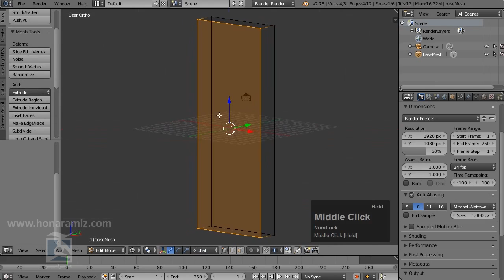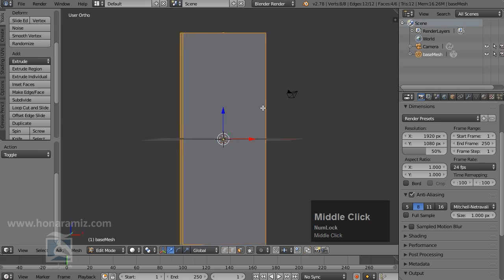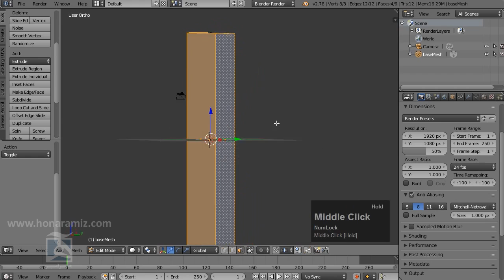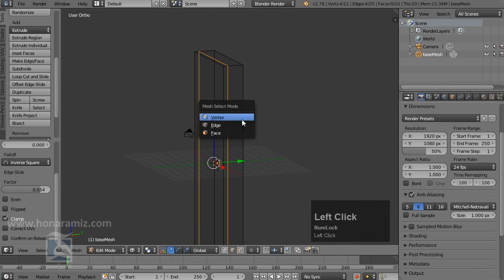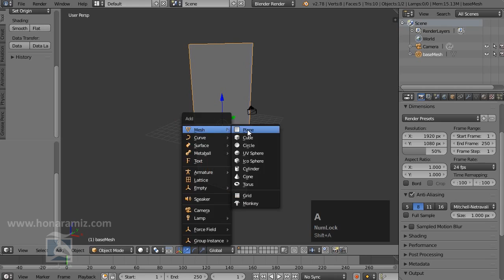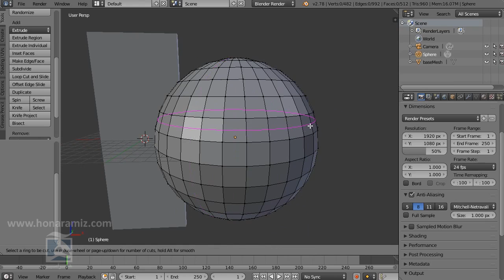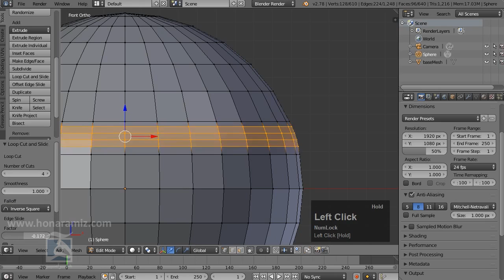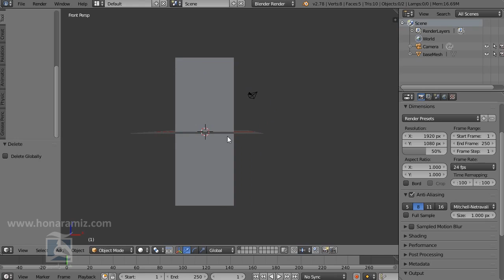جلسه هفتم آموزش فارسی بلندر آشنایی با ابزار Loop cut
در این جلسه از آموزش فارسی بلندر کار مدل سازی گوشی را با آشنایی با ایزار Loop Cut ادامه میدهیم.نظرات شما در افزایش کیفیت آموزش ها موثر می باشد.